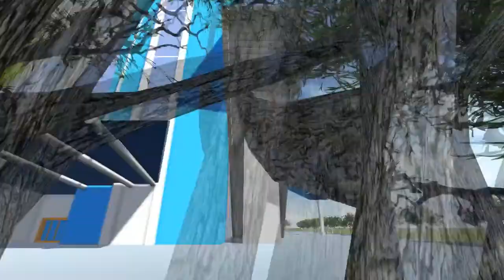Artist Impression Masjid "Epicentre"